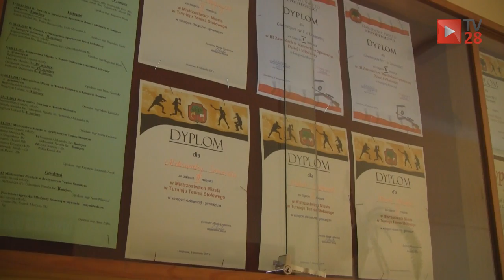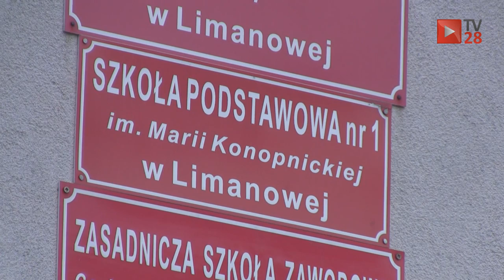Szóstoklasiści pisali sprawdzian